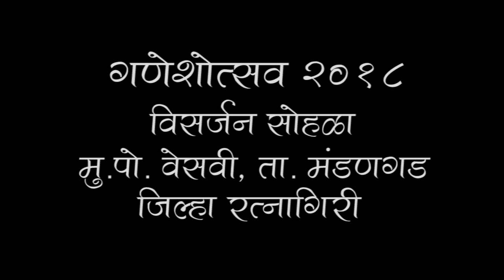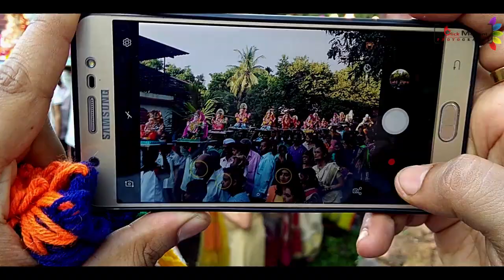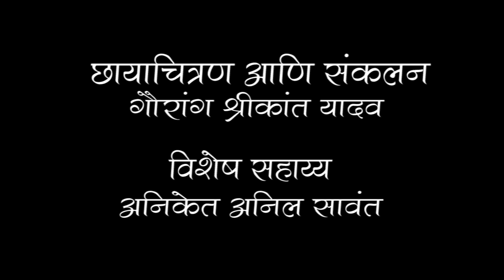Ganpati Visarjan Sohala 2018 Vesvi | GAURANG YADAV | ANIKET SAWANT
D.O.P. & EDITOR : GAURANG SHRIKANT YADAV
SPECIAL THANKS : ANIKET ANIL SAWANT